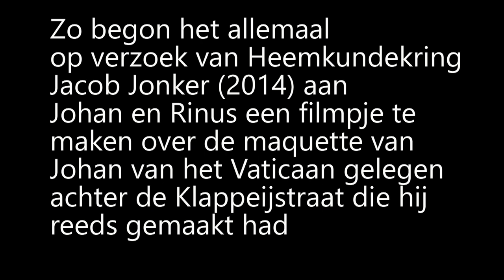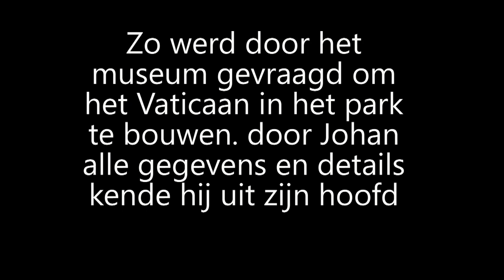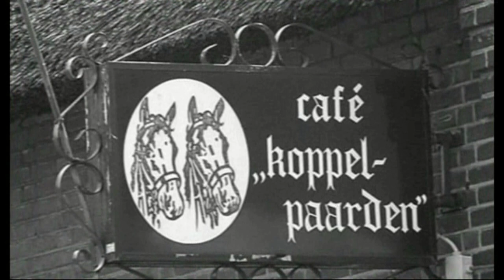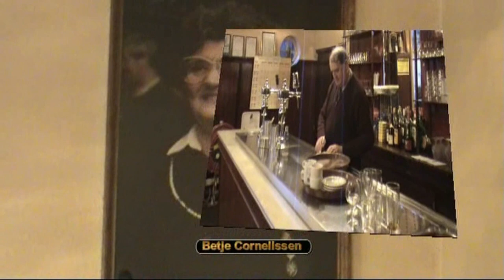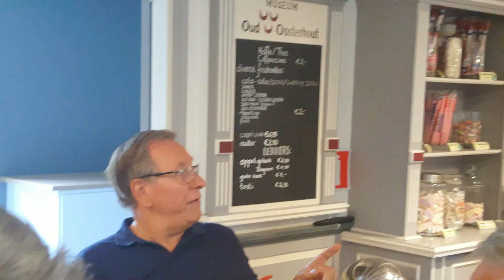Johan van Beek afscheid2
Het verloop van het bouwen van maquette
bij Brabants Museum Oud Oosterhout